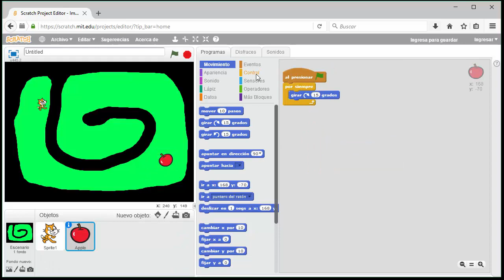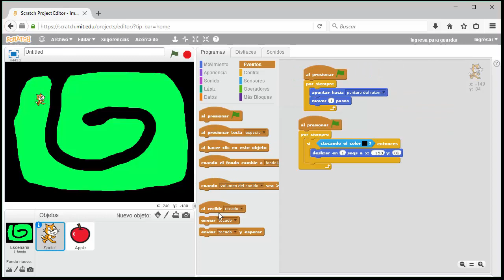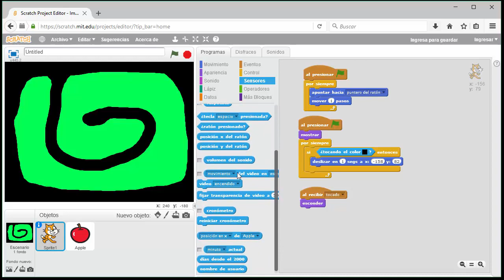REC4 - Interacción entre elementos sensores en Scratch